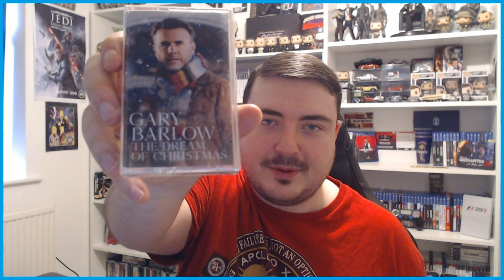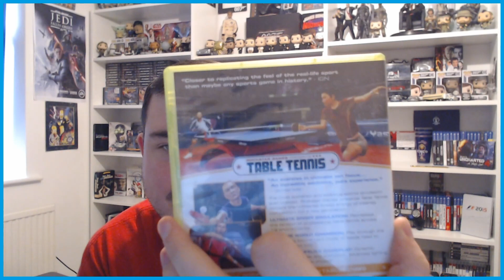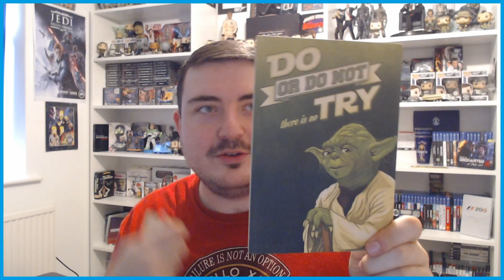BIG ANT (CRICKET 22) SENT ME THIS... | New Collectibles, Cricket 22 Review Kit and The Lurgy!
Here it is then... I've delved into the world of "vlogging"... Welcome to "The Weekly Vlog". In The Weekly Vlog, I'll be talking about all the things in my life both inside and outside of YouTube with a particular focus on my other passions, from Bond to Collectibles to my job as a Maths Teacher! In today's vlog, I give you an exclusive look at the review kit that Big Ant sent me for Cricket 22! I'll also show you some of my new Funko Pop purchases and update you on what's going on in my life. See the timestamps below:

0:00 - Welcome
2:09 - The Lurgy!
3:27 - Cricket 22 Review Kit
5:00 - Unboxing
16:57 - Rambles about life...